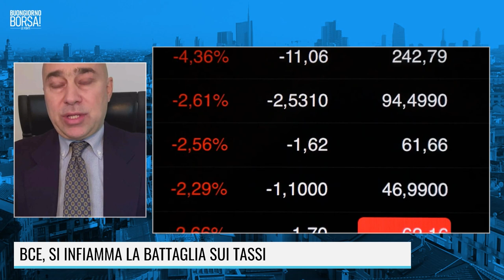GUERRA E TASSI, NON CI SI CAPISCE PIU' NIENTE...